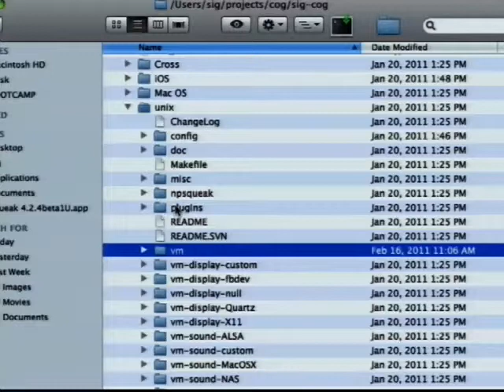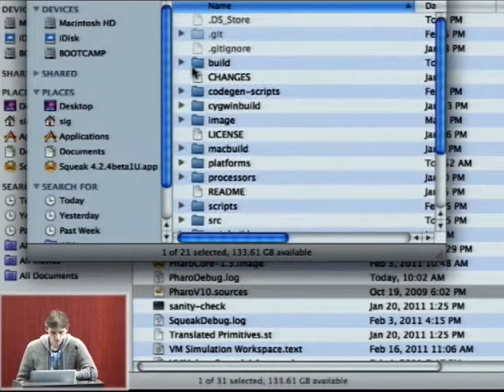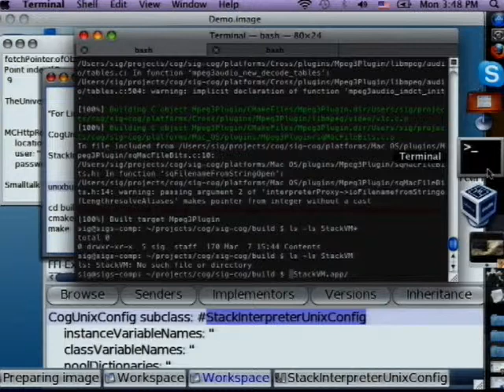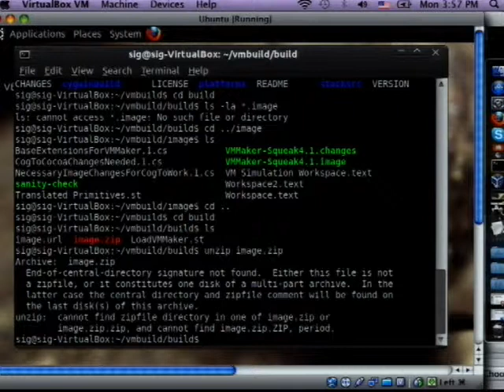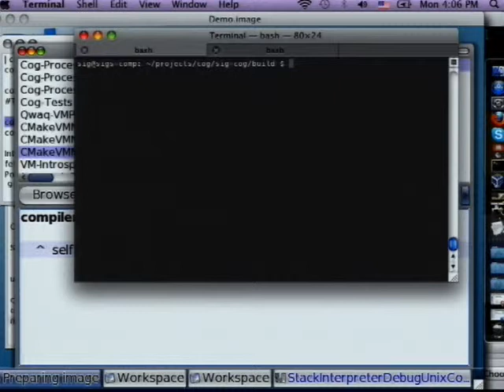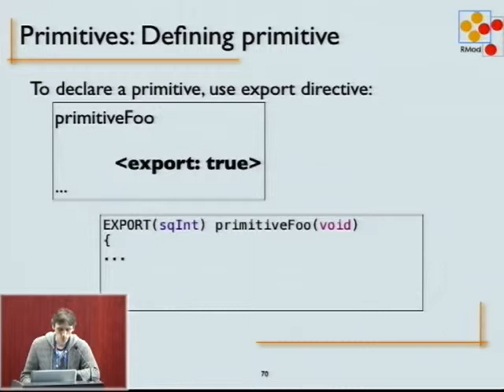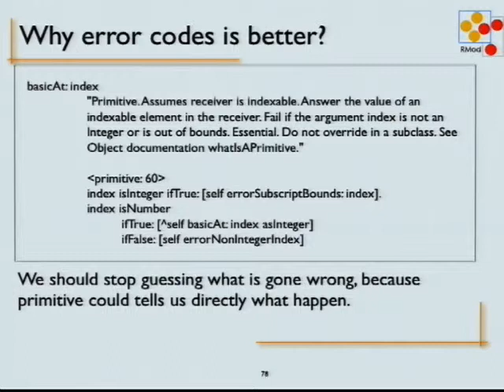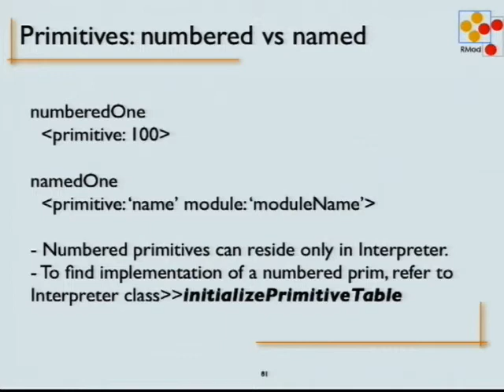A little Journey in a Virtual Machine, Part 4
Igor Stasenko